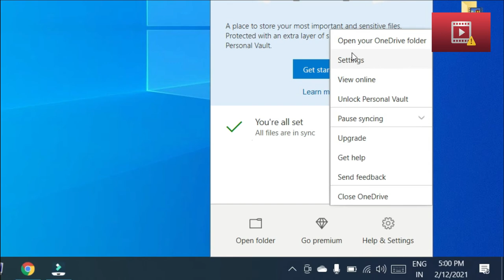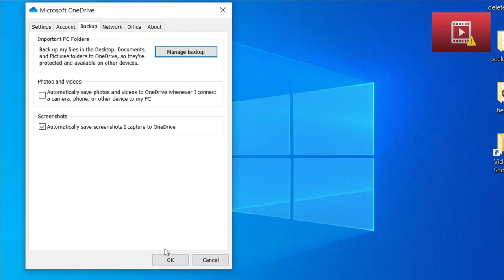How to save Screenshots to OneDrive automatically on Windows 10?